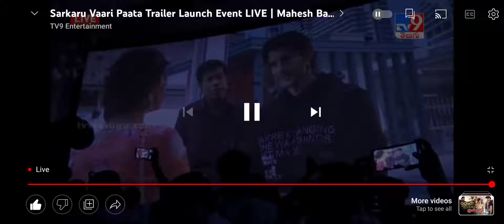sarkaruvaaripaata triler responsw in theater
Description
WARNING .
x
Your Video.
NOTICE :
use.
REQUEST :
We do not own all the material we're posting on this channel. If you are
message here and we will remove your material right away. PLEASE do
not opt for a youtube strike.

Description
KEYWORDS & TAGS :-

Vo
LTE
LTE
57
x

description

STATUS CATEGORY :-
a cot
Alone Whatsapp Status Lonely Whatsapp status Single Whatsapp Status
Friendship Whatsapp Status Best Friends Forever True Friends Status
Nanban Whatsapp Status Soulmate Whatsapp Status
Painful Songs Telugu Whatsapp Status Love Failure Songs Whatsapp
Status Heart Broken Whatsapp Status Telugu
Telugu Cover Song Whatsapp Status Best Cover Song New Cover Songs
Telugu Female Cover Song Whatsapp Status
Trendy Lyrics Whatsapp Status New Trending Whatsapp Status Telugu
Best Status Different Lyrics Trendy Whatsapp Status
Best Couple Whatsapp Status Soulmate Whatsapp Status Telugu Melting
Song Whatsapp Status Romantic Song Whatsapp Status
Album Song Whatsapp Status Telugu Trending New Album Whatsapp
Status World Album Songs English Whatsapp Status

 Video Nachitheyy...
Like Chesi Support Cheyandi.